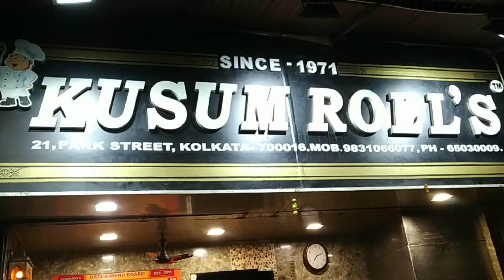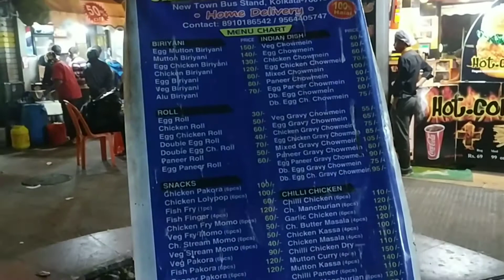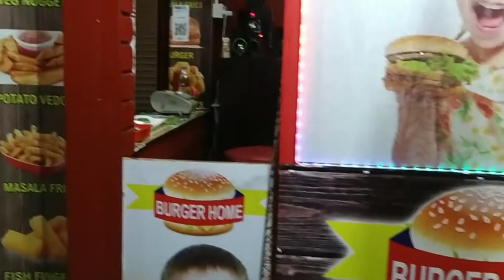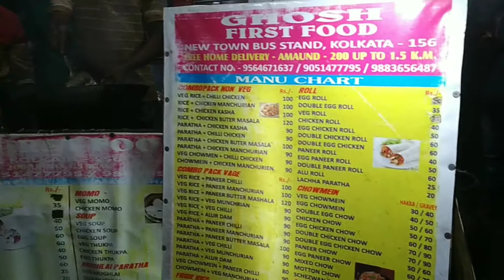Kolkata Street Food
This video is about Kolkata Street food.